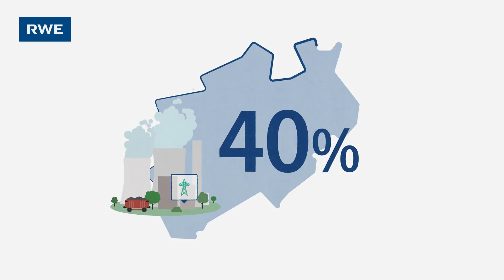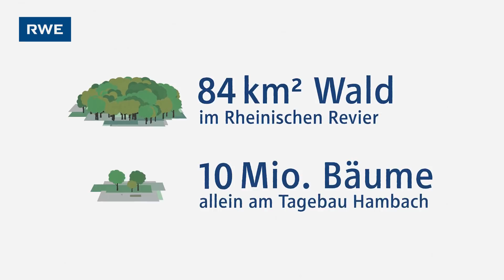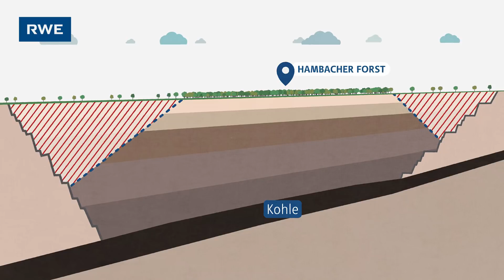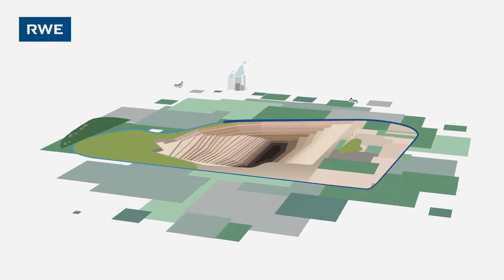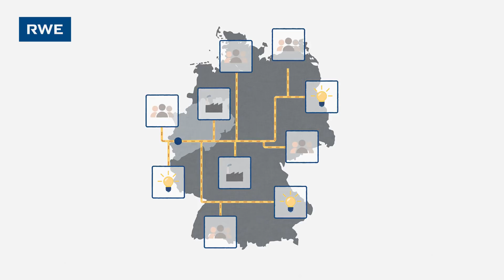Informationsoffensive zum Tagebau Hambach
In der aktuellen Debatte rund um den Tagebau Hambach bleiben Fakten oft auf der Strecke, Behauptungen und Halbwissen kursieren. RWE liefert mit dieser Animation Fakten und Sachinformationen.